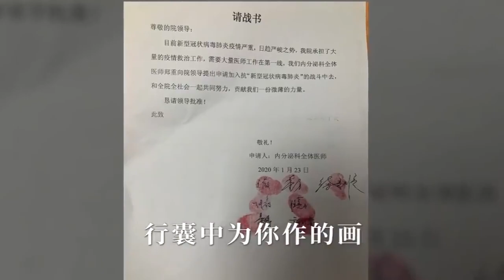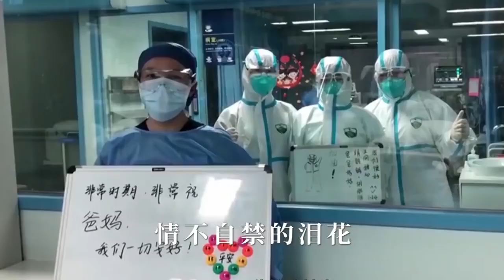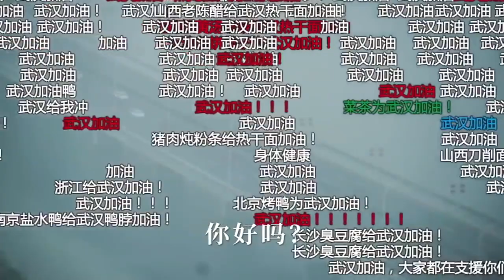"Как дела, Ухань?"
Исполняют Ли Сянь, Чжу Илун, Чан Шилей, Доудоу